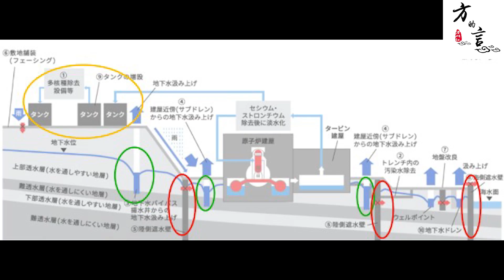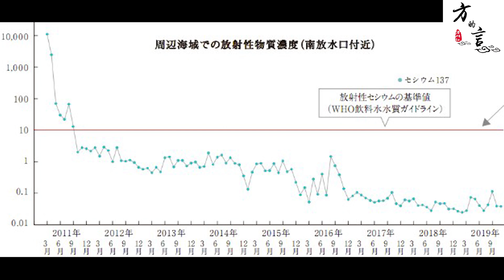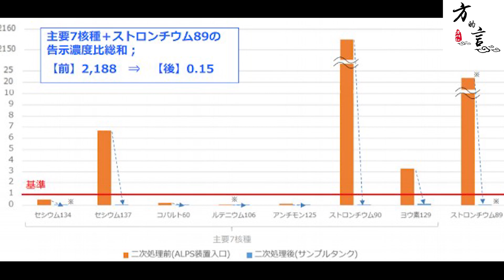日本排放核废水危害全世界？有害or无害？(2021-04-14第567期)